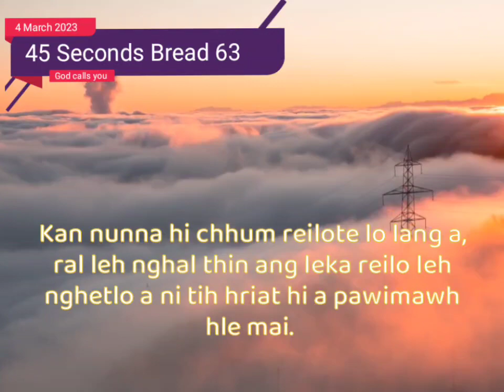45 Seconds Bread 63 || 4 March 2023 - Damchhung rei lo te Lalpa nen